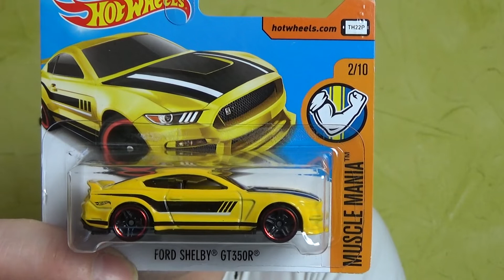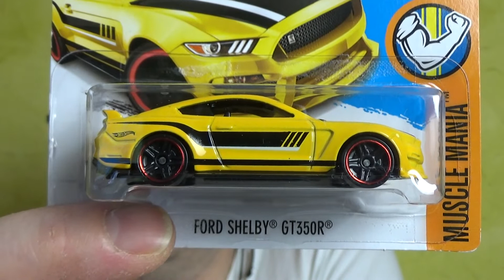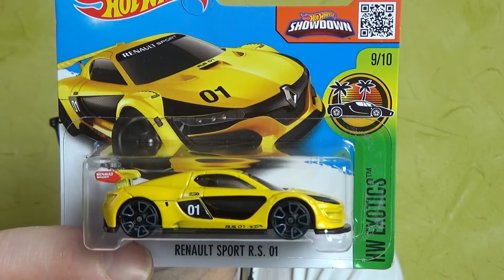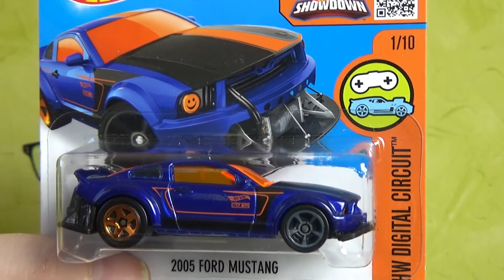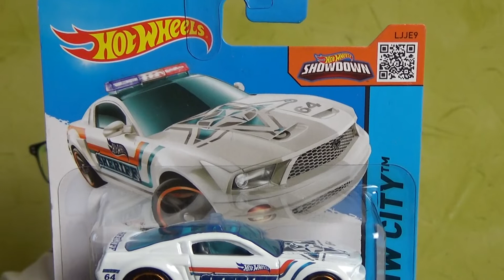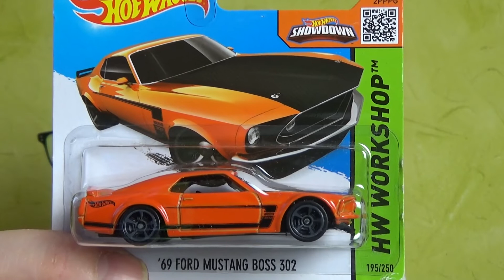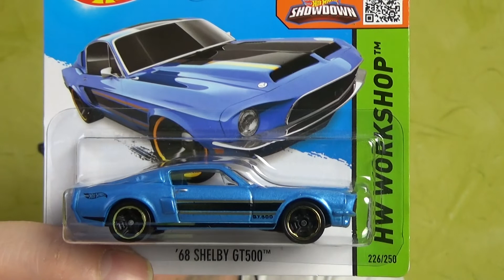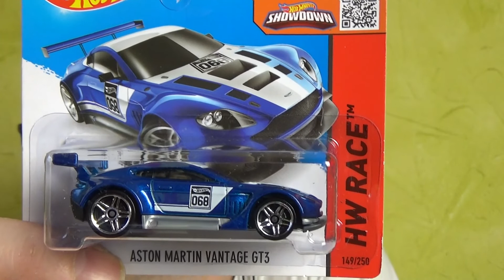Mes derniers achats de blister HOT WHEELS, partie 2/3.